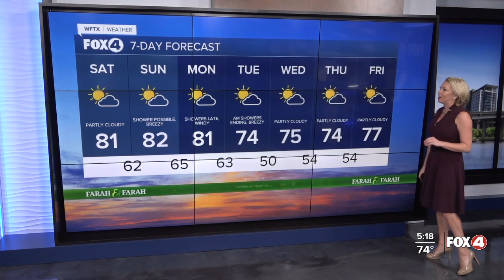A beautiful and warm weekend ahead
We have great weather ahead for the weekend before our next cold front arrives early next week.